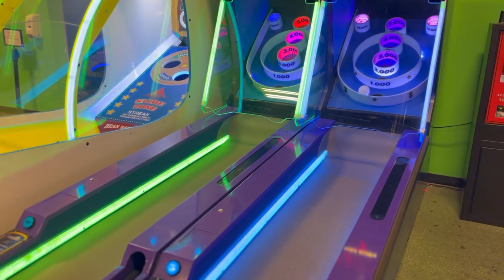TRAMPOLINE PARK!!! [FAMILY DAY]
Jumping all day with the familayyyy!